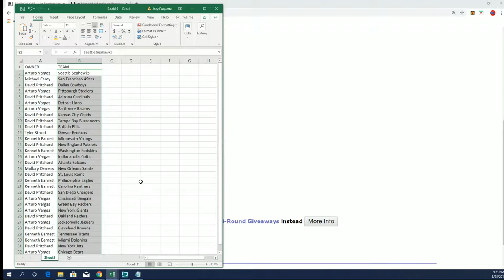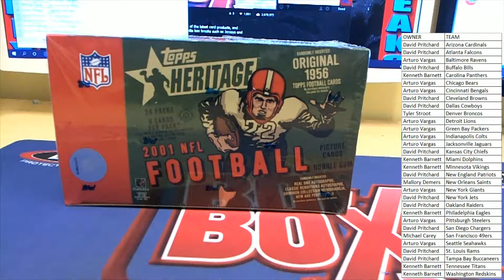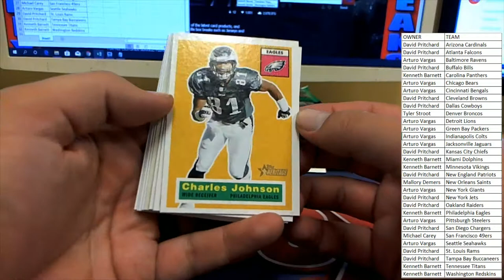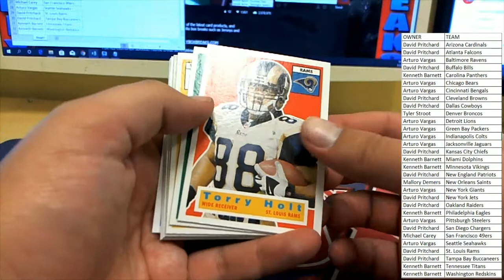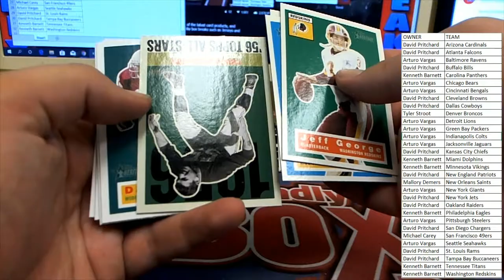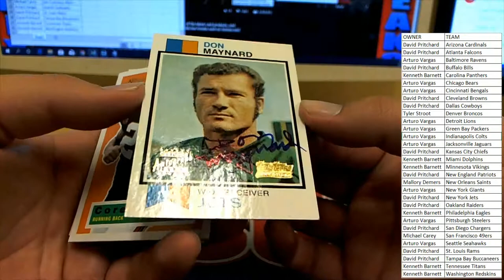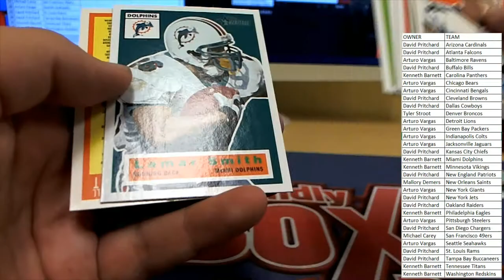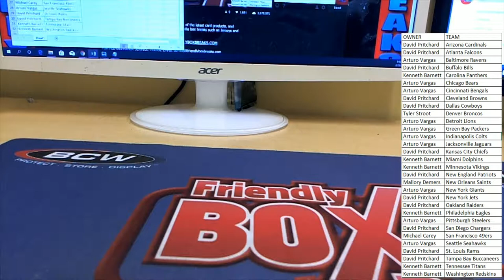2001 Topps Heritage Football ID 01HERITAGE101